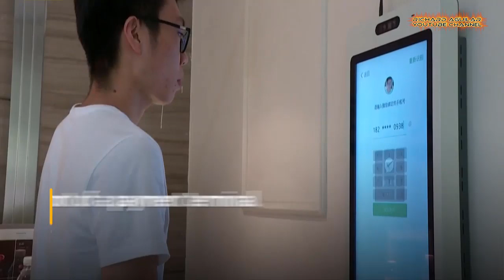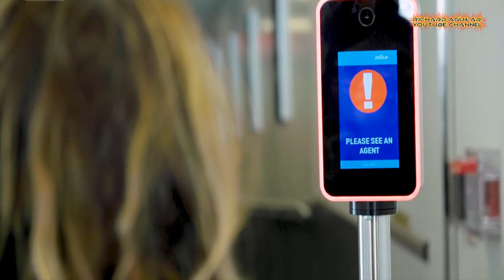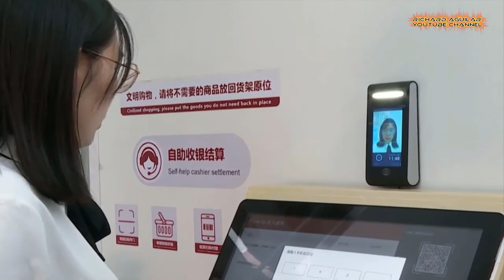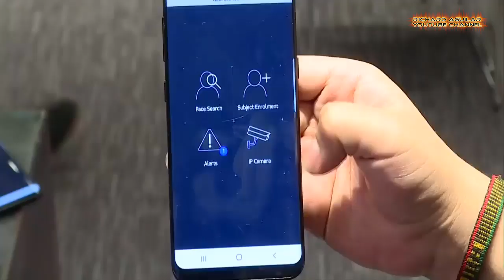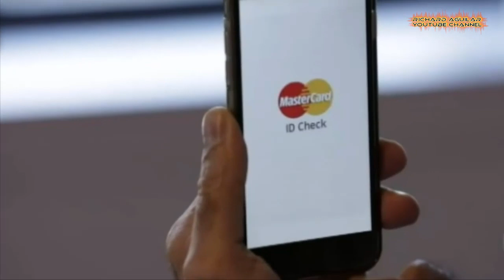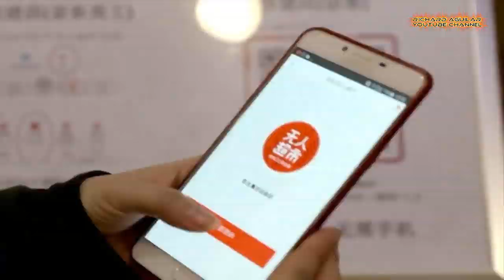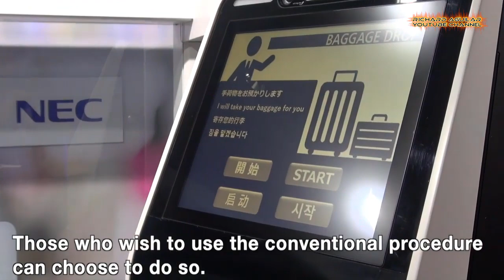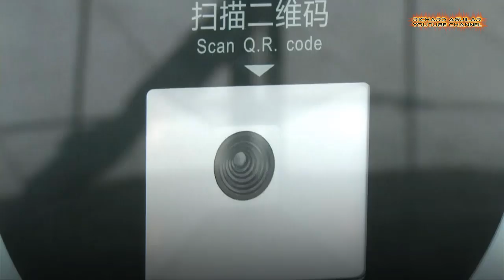The Rise Of Facial Recognition Technology Worldwide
Advanced facial recognition technology is just one of many technological breakthroughs we can see as the most talk-about topic nowadays. But for your information, this advanced technology is already being used in many developed countries in the world. Watch the video to learn more...

QUICK VIDEO SUMMARY:
1. Using Your Face As Boarding Pass
2. Facial Recognition Payment Systems
4. Facial Recognition Cameras - London
5. Future Of Marketing - Facial Recognition System
6. Facial Technology In Shopping Experience
7. Facial Recognition Tech At Tokyo’s Narita Airport
8. 203 Airports In China Began Using Facial Recognition Technology